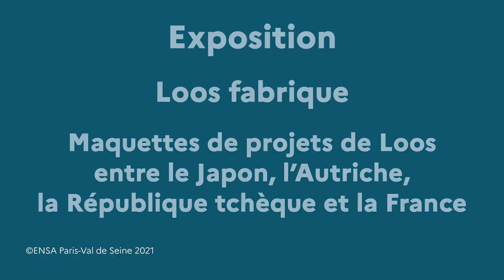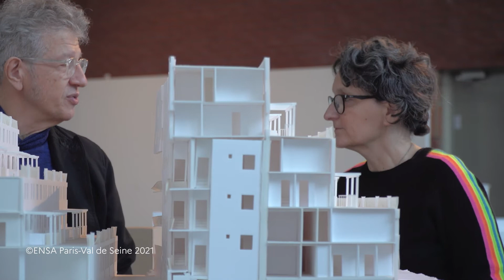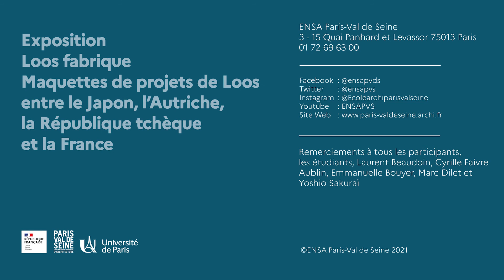EXPOSITION LOOS FABRIQUE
Vienne, Tokyo, Paris, sont réunis à travers une exposition de maquettes de maisons construites par Adolf Loos réalisées par des étudiants de l’université de Toyo au Japon. Revisiter les bâtiments, les parcourir, comprendre leur logique et leurs usages, c’est l’objectif de ce projet d’interrogation puis de fabrication.
Mené par le Professeur Yoshio Sakuraï et invité par Marc Dilet à l’ENSA Paris-Val de Seine, ce travail pédagogique sera mis en regard avec les démarches engagées par plusieurs groupes de projet de l’École.
Du 15 novembre au 3 décembre 2021, de 9h à 20h, salle d’exposition, entrée libre sur présentation du passe sanitaire.